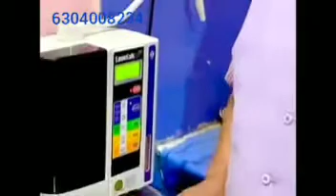Dr B P Sarma explanation on kangen water